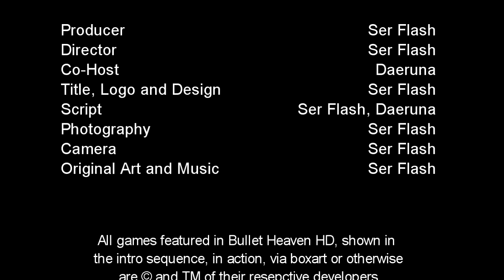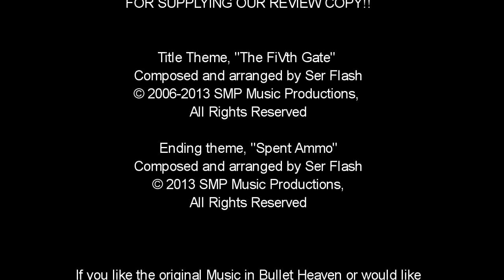Bullet Heaven HD #110 - Nandeyanen!? The First Sutra [Xbox Indie Games]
The XBLIG market has some pretty great titles in its often garbage-filled halls. One of the latest shooting games to see release is Tchagata Games' Nandeyanen!? The First Sutra. How does it stack up??

[Support] Studio Mudprints by buying the music that's featured in it!